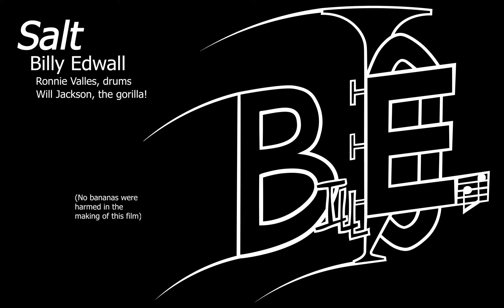Salt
Here's an original multitrack tune for a whole bunch of trumpets, and a whole bunch of flugelhorns! And drums!  Yes, we did the banana/gorilla suit thing in public, where people could see us...

Thanks to Ronnie Valles for laying the drums down, Tim Felten for recording the drums, and Will Jackson for enduring the gorilla suit in the sun!

Also, if anyone needs a banana, I've got about 50 left.